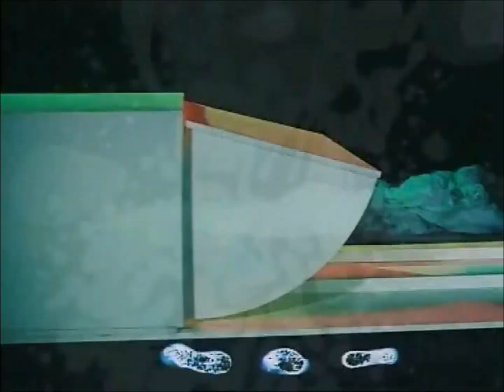Space - Tango in Space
1977 synth disco song by the French group Space. Space is mainly Didier Marouani.
They scored a hit in 1977 for their track "Magic Fly." From there, the group never really stopped producing music, however, they floated deeper into the underground.

Taken from the LP: Magic Fly
Producer -- Jean-Philippe Iliesco
Written By -- Ecama
Recorded at Studios Sidney Bechet